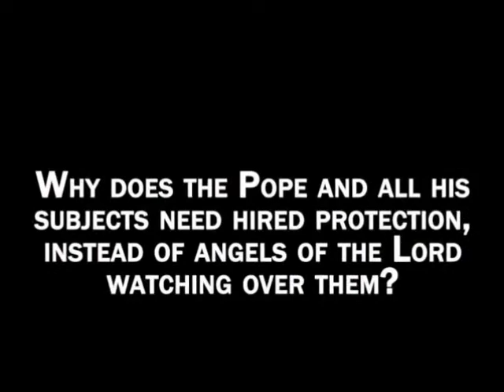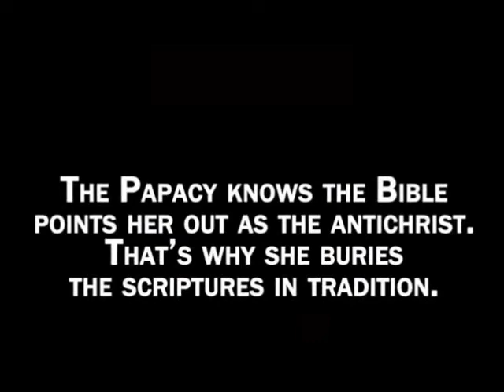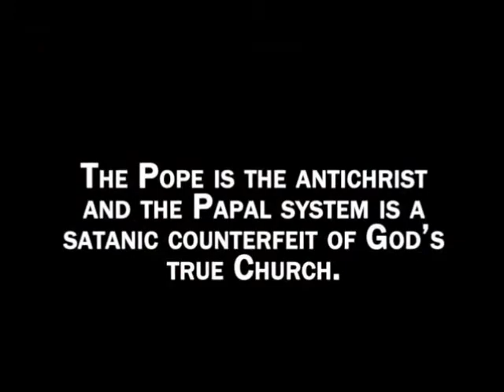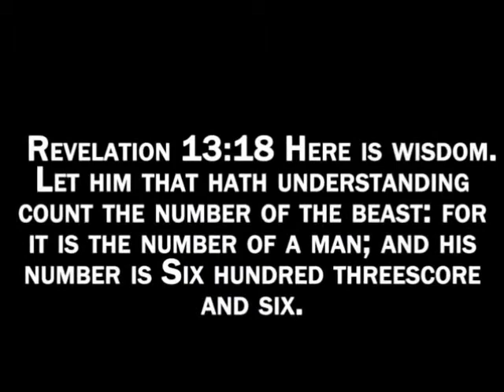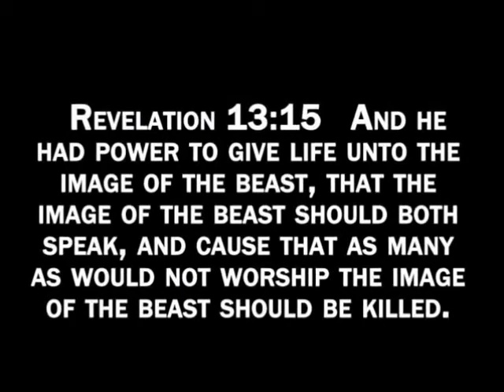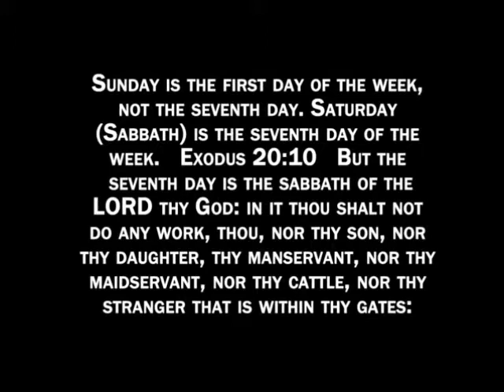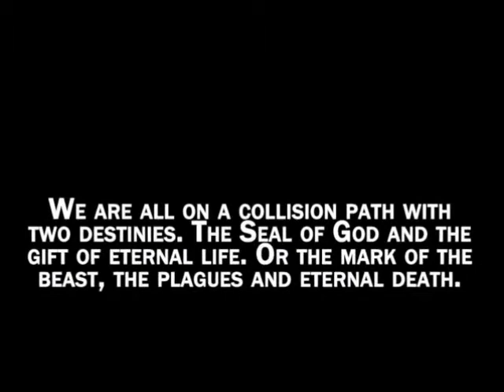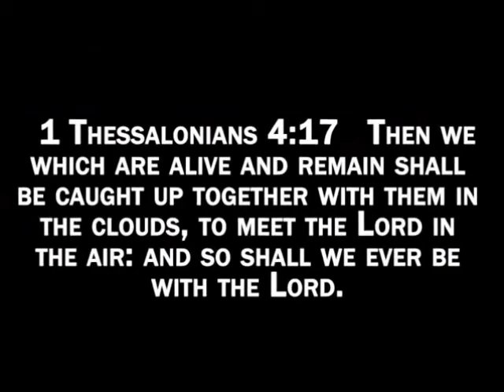Sunday Law Death Decree Targets Sabbath Keeping Christians!!!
The final act in earths history